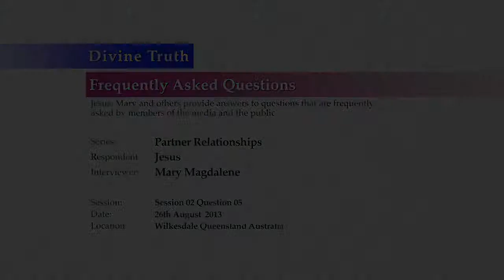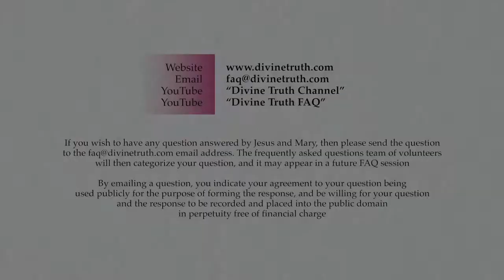What would my partner's love of self motivate him/her to do for his/her self?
Q05. What do you mean by: "What do I feel my partner's love for his or her self would motivate them to do for his or her self?"

20130826 Partner Relationships S02Q05